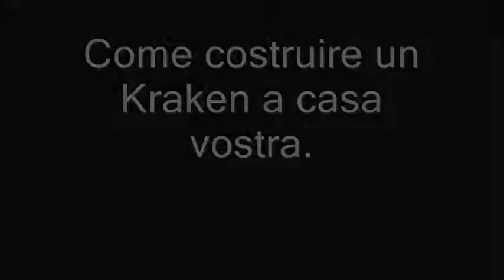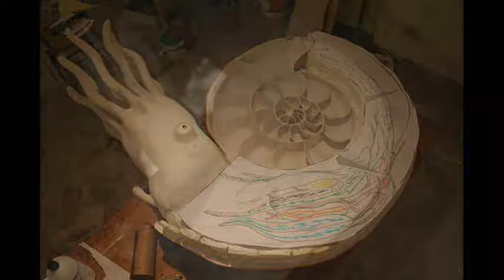Ricostruzione Ammonite Gen. Euaspidoceras - Museo "G.G.Gemmellaro"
Video sulla realizzazione della ricostruzione di un'ammonite in vita (Gen Euaspidoceras) con corpo molle e organi interni. Esposta nella sala del Mesozoico presso il Museo Geologico "G.G.Gemmellaro" di Palermo. Il diametro del guscio è di circa 1 metro.